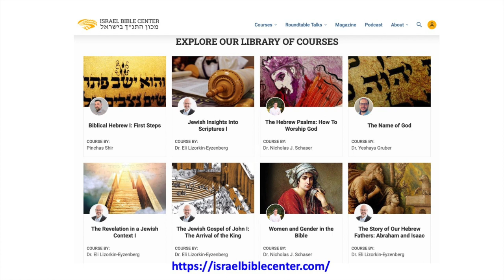THE BOOK OF JOY - KITAB SUKACITA (GBI HOPE FAMILY)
Ibadah Minggu 13 Feb 2022, jam 10:00

PARASHAT NOAKH – Kejadian 6:9-11:32

atau
SHOPEE: